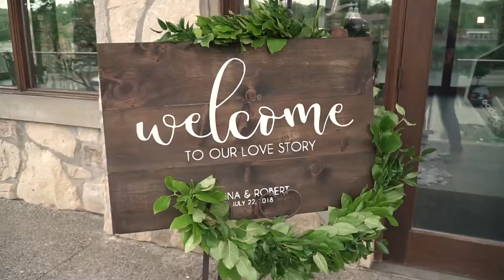Anna & Rob | Cambridge Mill | Toronto Wedding Videography